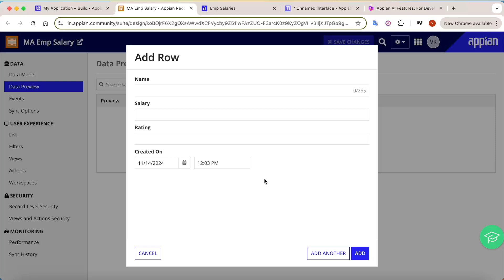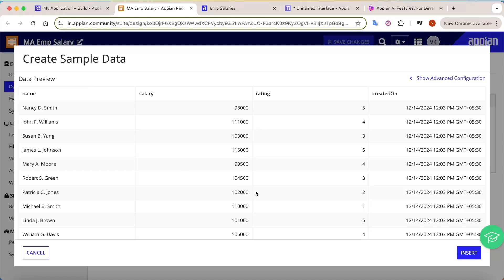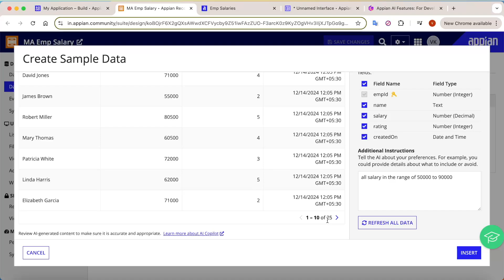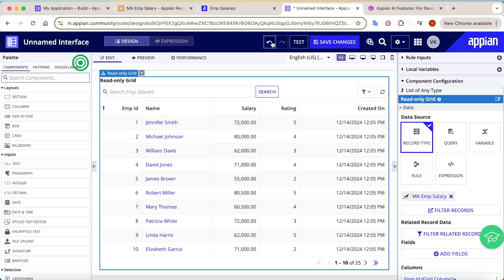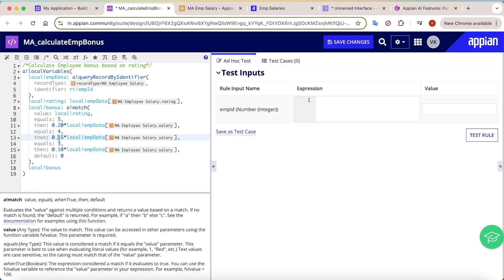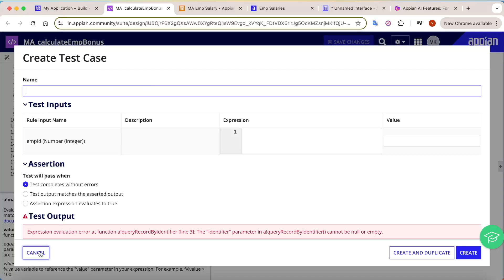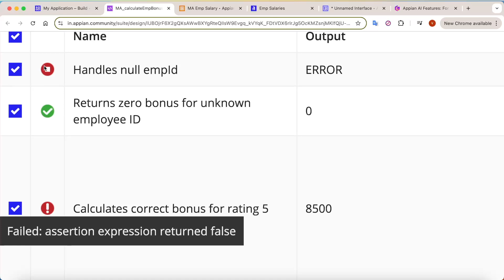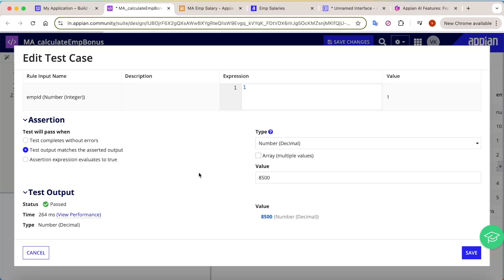Appian AI for development | Generate Test Cases with AI | Generate sample data | Appian Tutorials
Topics Covered
1. Generating Sample data for tables
2. Generating test cases with AI